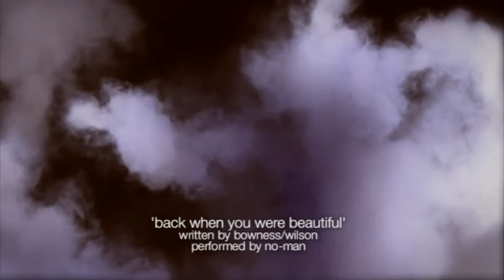Back When You Were Beautiful by no-man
"Back When You Were Beautiful" by no-man, from the album "Together We're Stranger". Video written, animated & directed by Neil Whitman.